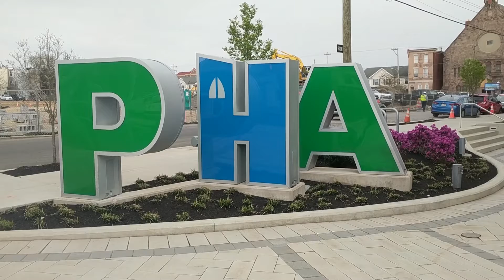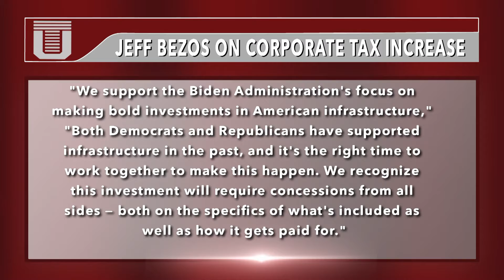Update Now, April 7, 2021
This is Update Now. Here's what you need to know:
• Philadelphia opened phase four of it’s rental assistance program.
• Five states make up nearly half of the US’s Covid cases.
• The White House is considering corporate tax increases.